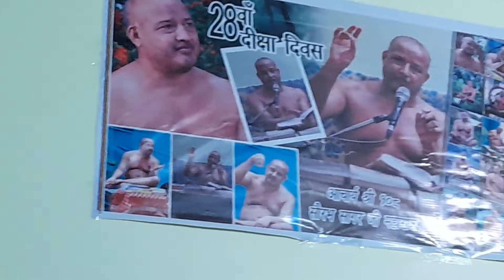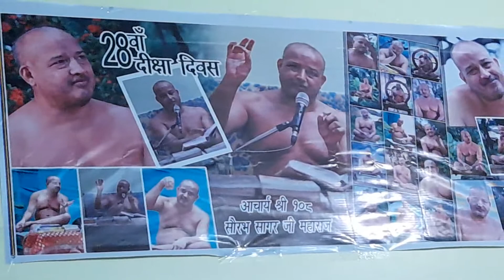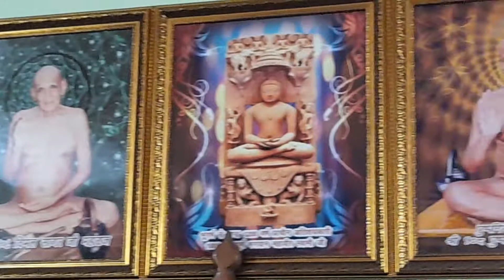आचार्य श्री 108 सौरभ सागर जी महाराज जी की आरती एवं भक्ति कार्यक्रम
आचार्य श्री 108 सौरभ सागर जी महाराज जी की आरती एवं भक्ति कार्यक्रम@nitjain2608